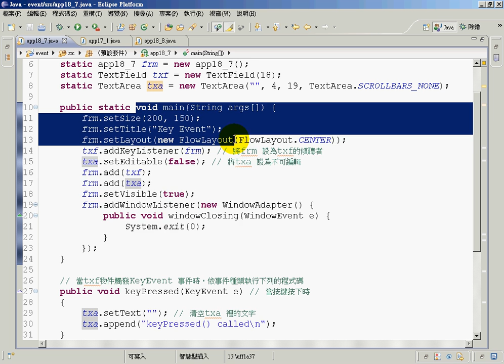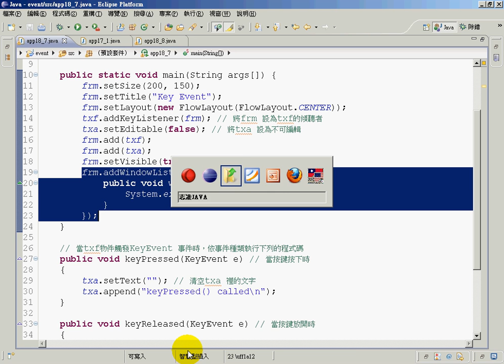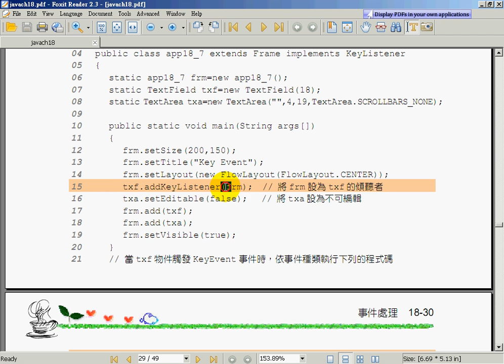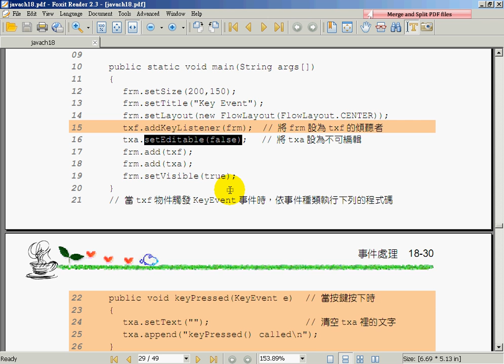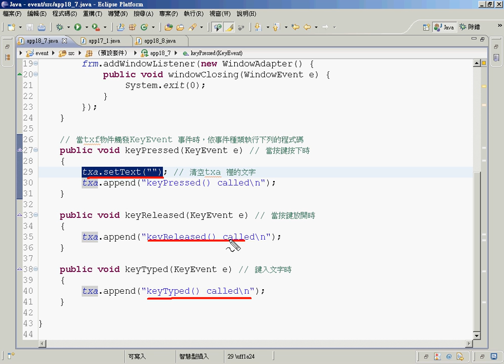07使用KeyEvent類別